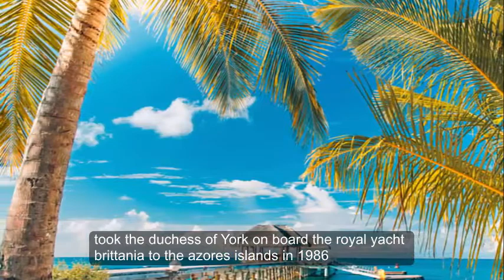Meghan Markle and Prince Harry’s honeymoon: A look back at royal wedding getaways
PRINCE Harry and Meghan Markle are just three months away from tying the royal knot in May the year. Before the engaged couple take the final step towards the rest of their lives, here is a look back at a history of royal honeymoons.

Prince Harry, 33, and his actress fiancée Meghan Markle, 36, will host their royal nuptials in Windsor this upcoming May.

Though the happy couple has shied away from revealing their honeymoon destination, speculation has been rife about where they might go.

Among the most likely royal getaway choices are the lush Caribbean island of Nevis and Harry’s beloved Botswana in Africa.

Other endearing options include Hawaii, Jamaica and Meghan’s favourite, Italy.

But as the couple settle on a destination for their honeymoon, where have other members of the royal family escaped to for some post-wedding privacy?

Queen Elizabeth and Prince Philip
Britain’s favourite monarch married the love of her life in a post-World War Two Britain in 1947, and as such the Queen’s honeymoon destination was less than exotic.

The newlyweds chose to spend their time together in a place that was very close to their hearts – Broadlands in Hampshire.

The Broadlands are home to Prince Philip’s family, the Mountbattens.

The couple then deeded to head to Aberdeenshire where they spent some quiet time together at the Birkhall estate in Royal Deeside, Scotland.

Birchall was bought in 1715 by Prince Albert and was one of the homes in which the Queen grew up as a young child

Prince Charles and Princess Diana
The newlyweds followed in the footsteps of the Queen and the Duke of Edinburgh and spent the first three days of their honeymoon in the Broadlands in 1981.

But thereafter the couple took off to the warmer parts of the globe, notably to Gibraltar where they undertook an 11-day cruise of the Mediterranean.

Cruising the warm waters of Southern Europe onboard the Royal Yacht Britannia, Charles and Diana paid visit to Tunisia, Sardinia, Greece and Egypt.

However at the end of their sunny trip, they returned home to Balmoral Castle where they spent some much-need time with their family at a hunting lodge on the estate.

Prince William and Kate Middleton
Thought it seemed as if Kate and William’s fairy-tale wedding could not have been outdone by anything, the couple flew to the magical Seychelles in east Africa.

The happy pair initially kept a tight lid on their honeymoon destination of choice and the whole affair was shrouded in mystery.

A spokesperson for the royal family later released a statement on their behalf, saying: "The couple thoroughly enjoyed their time together, and they are grateful to the Seychelles Government for their assistance in making the honeymoon such a memorable and special ten days."

It was later revealed that the Prince and his bride stayed in a luxurious a £5,000-a-night villa with its own freshwater pool, personal chef, butler and private garden.

Rumour has it Kate and William visited Seychelles in 2007 where they secretly vowed to each other to tie the knot one day.

Prince Andrew and Sarah Ferguson
The Queen’s third child followed his older brother, Charles, and took the Duchess of York onboard the Royal Yacht Britannia to the Azores Islands in 1986.

The happily married couple took off to Heathrow Airport in an open carriage alongside a king-sized teddy bear and a faux satellite dish with a sign attached reading "Phone Home" – placed there by Prince Edward as a joke.

After sailing to the scenic Portuguese islands, The Duke and Duchess of York spent their five-day honeymoon onboard Britannia out in the Atlantic.